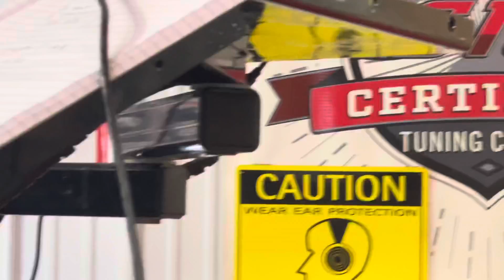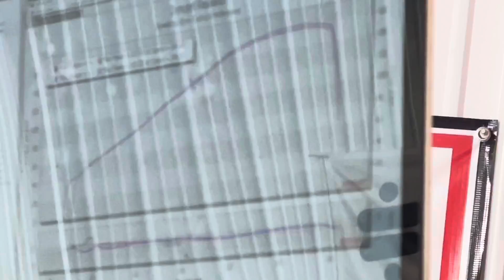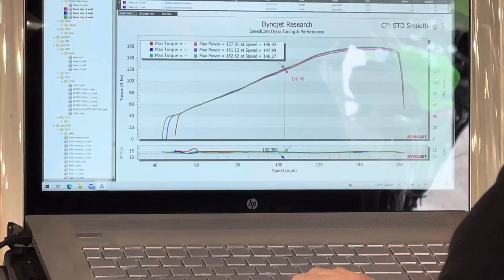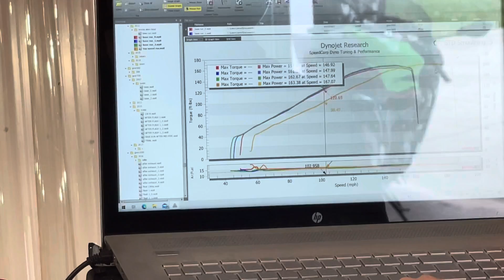Dyno Day GSXR 1000 163HP!!!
Having a friendly dyno competition with the guys.. Just getting baseline hp numbers with a sprint air filter and full Brock’s alien head exhaust I made 163 hp.. Going to switch over to the Penta Carbon exhaust and sprint race filter coming soon 💪🏽